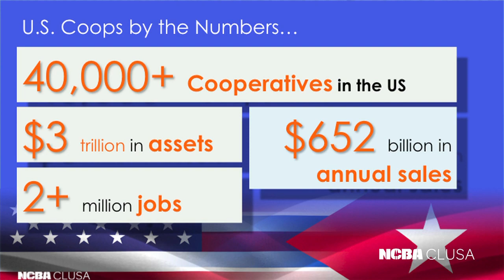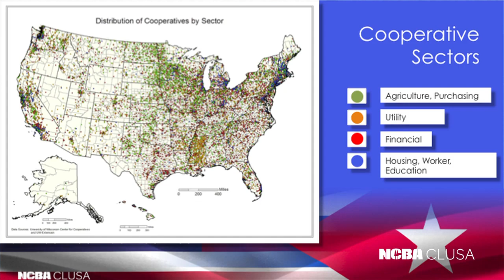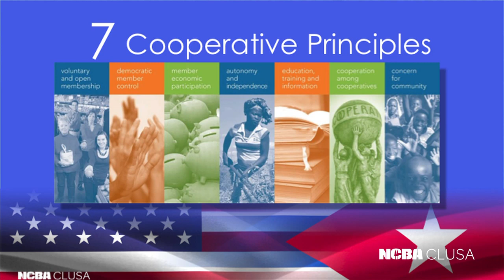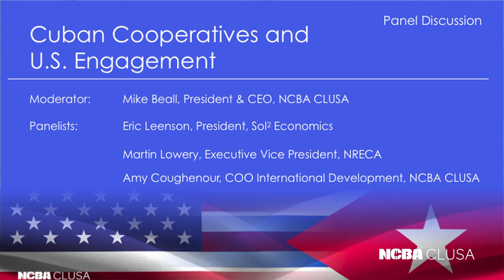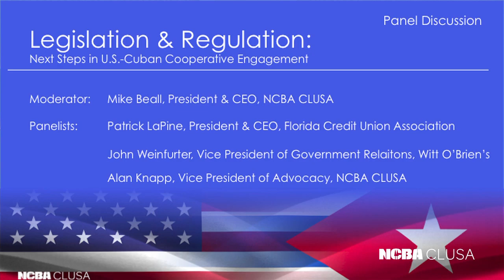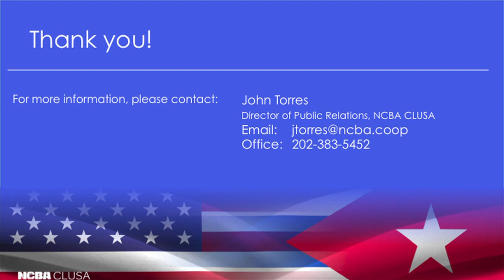USCCWG press conference